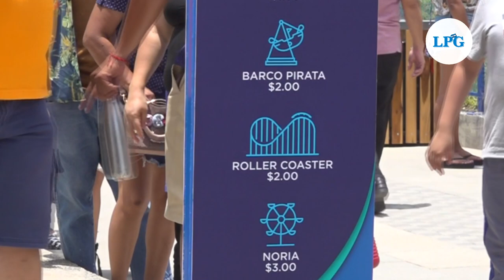Así fue el primer día de ''Sunset Park'', el parque de diversiones del puerto de la Libertad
Los juegos mecánicos en el parque recién inaugurado en el puerto de La Libertad abrieron sus puertas al público este sábado 27 de agosto.

¡Visítenos!